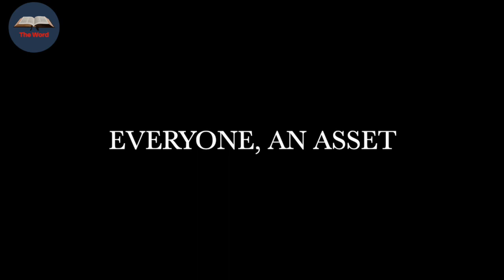How to be Successful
Pentium Ministries